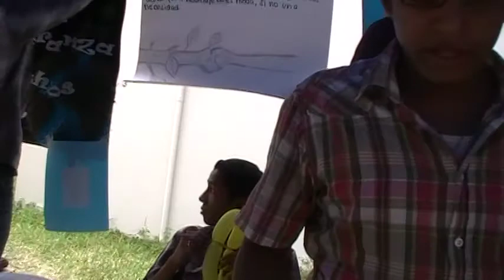#3 ESPOL 2012: concurso Año viejo ecológico x Raúl Paz, full CSECT 2012.12.20.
(¯`♥´¯)`*.¸.☆♥ ¡¡¡Con cariño, para usted!!! ♥☆
Ƹ̴Ӂ̴Ʒ¸.✻´´¯`✻.¸¸.❤☼¸.✻´´¯`✻.¸¸.Ƹ̴Ӂ̴Ʒ vart12345

Por 18 años  consecutivos la Escuela Superior Politécnica del Litoral (ESPOL), a través de su Instituto de Ciencias Químicas  y Ambientales  (ICQA), realiza el concurso Año viejo ecológico.

Con el propósito de disminuir la contaminación que causa la quema de años viejos y presentar alternativas para la celebración de la terminación del año y el comienzo de uno nuevo, desde casi dos  décadas se realiza el concurso de años viejos ecológicos en el campus de La Prosperina de la ESPOL. Los trabajos se expusieron en la Facultad de Ciencias Naturales y Matemáticas, el 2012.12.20.

El evento se realiza con el lema 'No contaminar el medio ambiente con la quema de viejos y explosivos'. -- Raúl Paz.

La ESPOL también busca patrocinar en la ciudadanía un espíritu de celebración de fin de año que implique menos riesgos para la salud.

Además, se espera desarrollar una cultura en la que se rinda culto a la vida y no a la muerte; por ello, se propone sembrar árboles para representar una nueva vida.

La ESPOL también busca propiciar en niños y jóvenes otro espíritu de celebración que implique menos riesgos para la salud y desarrollar una cultura en la que se rinda culto a la vida y no a la muerte; para el efecto, propone sembrar árboles como un modo de representar una nueva vida en el año que empieza.

En años anteriores como en el 2012, las propuestas fueron variadas. Se elaboraron pequeños y grandes monigotes con frutas, vegetales e incluso robots operados por control remoto.

Todos llevaban el mensaje de preservar la naturaleza.

En este concurso participan los estudiantes, profesores de la ESPOL.

PREMIOS CONCURSO XVII AÑO VIEJO ECOLOGICO (2012) y Ganadores:
Primer Lugar: Grupo FRUITMAN (Roberto Andrés Noriega Moscoso y equipo) / Primer Premio $ 250  modalidad Año Viejo Ecológico / Sergio Flores, Rector ESPOL

Segundo Lugar: Grupo "Nuestro Sueño no es una utopía" (Olga Judith Larrea Bedor y equipo) / Premio $ 150 modalidad Año Viejo Ecológico / Nayeth Solórzano, Presidenta APESPOL

Tercer Lugar: Grupo "REXTAR" (Roberto Javier Chang Silva y equipo) / Premio agendas

Premios en MODALIDAD PRESENTACIÓN ARTÍSTICA:

 /PRIMER LUGAR: UN AÑO MENOS PARA LA TIERRA  (Harry Carpio y equipo) / Primer Premio $ 150  Gaudencio Zurita, Decano FCNM

/ SEGUNDO  LUGAR: SUEÑO (Estefanía Lozano y equipo) PREMIO AGENDAS

MODALIDAD TESTAMENTO Ganador: Erick Renato Falconi Fajardo / Primer Premio $ 50 / Raúl Paz Chávez / Coordinador.